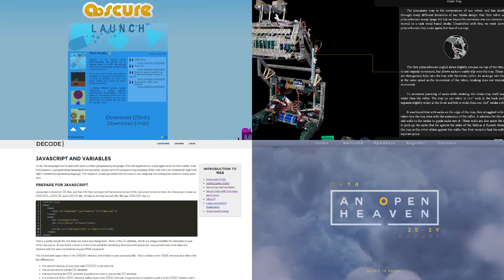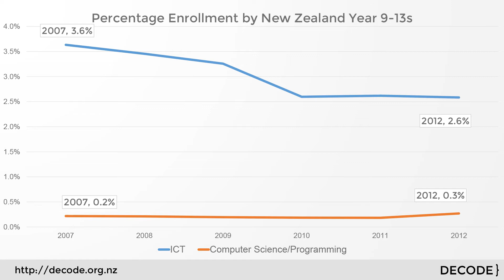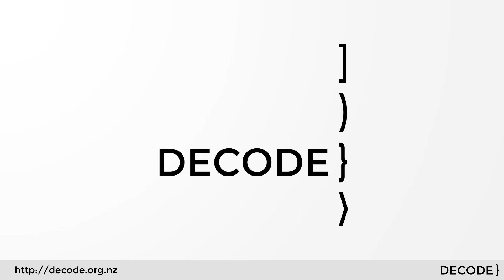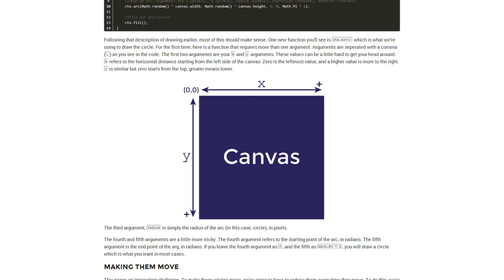From takers to makers, turning kids into coders: Christian Silver at TEDxYouth@Auckland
Christian Silver is on a mission to make programming more accessible to youth. He has already developed games, websites and has an app running on mobile. While his intermediate school years introduced him to a love of mathematics, science, technology and more specifically computer programming, the demands of education have often seemed to push him away from his talents in the digital media space. To counter this negative push -- something he sees being caused by both too little engagement with ICT education and a consumerist attitude to the technology we use -- Christian is in the process of creating a system, Decode, where young people can easily learn to program.